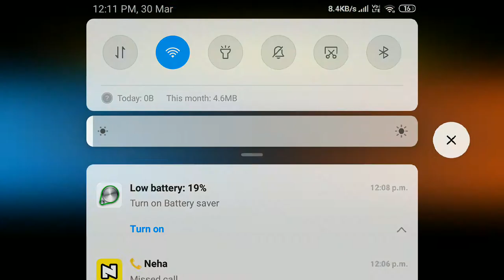2 May 2021